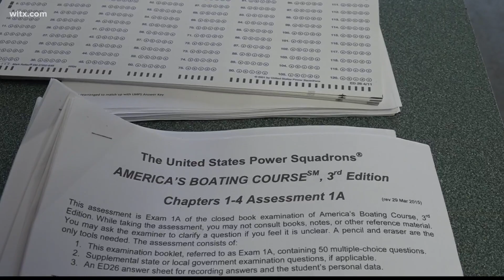Lake Murray boating safety course on Flotilla Island makes waves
Over a dozen people attended a free boating safety course on Flotilla Island, focusing on boating safety on South Carolina's lakes and waterways. Participants gained valuable knowledge and received their boating safety certification, ensuring a safer boating experience for all.